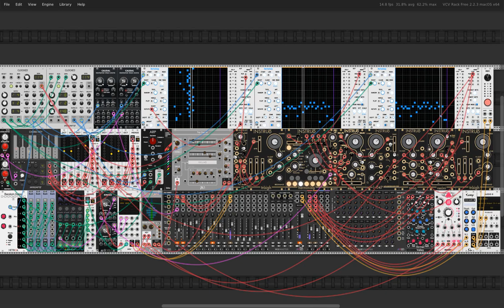Andromeda v4 (2023)